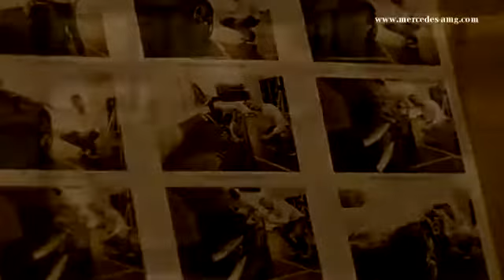The Making of the SLS AMG Roadster Photo Shoot (2011)